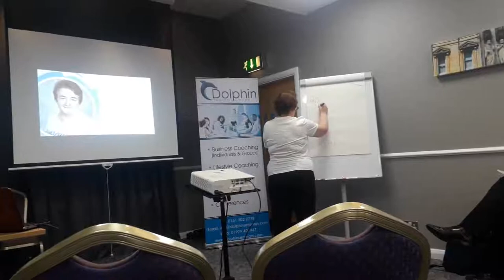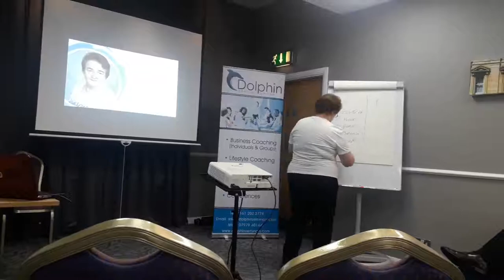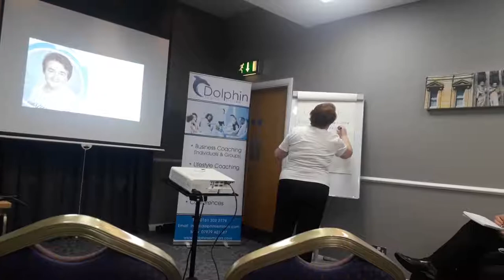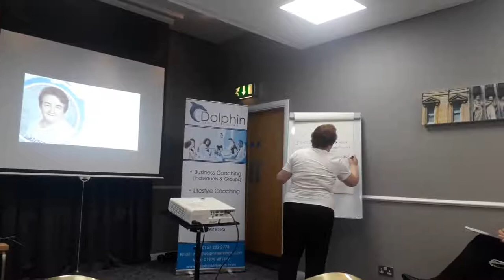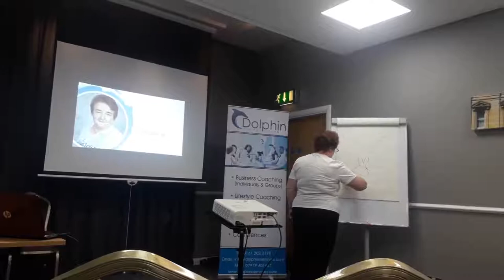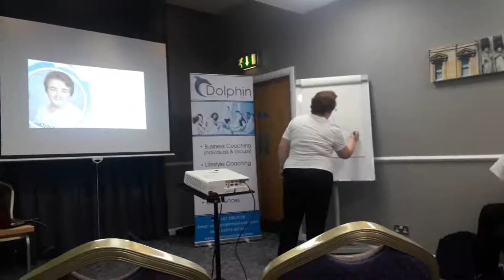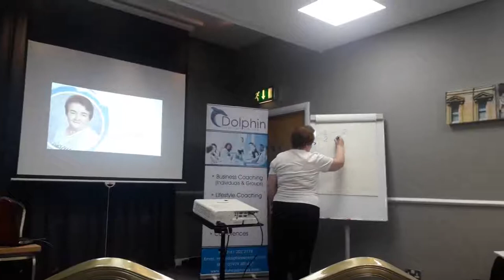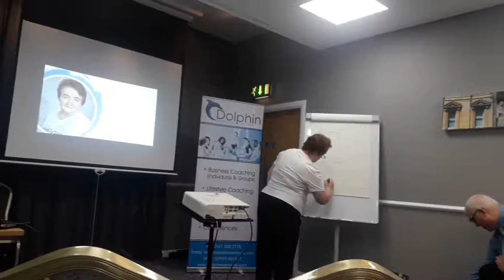How To Become The Key Person Of Influence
The current times are in many ways demanding from us some important decisions. Especially when it comes to the future of your business and life in general. The best way to do this is to become the key person of influence.

In this video I outline some aspects of some of the key points of becoming the person of influence.